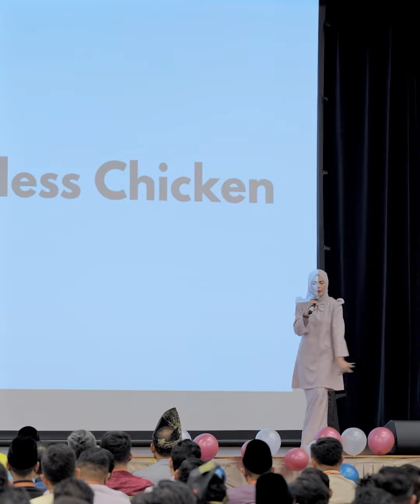EMCEE: TALK on Doing It Right The First Time!